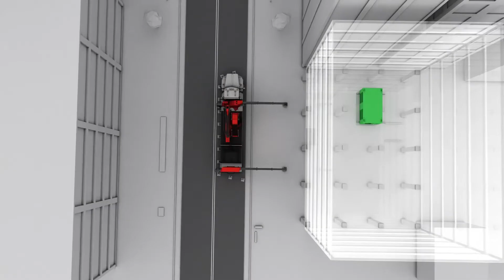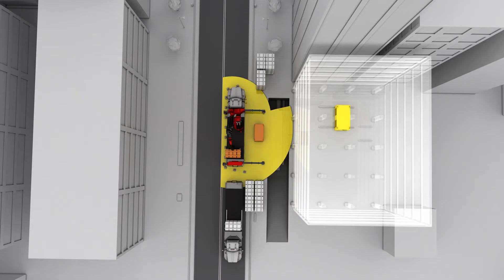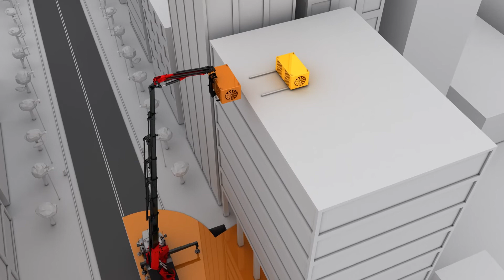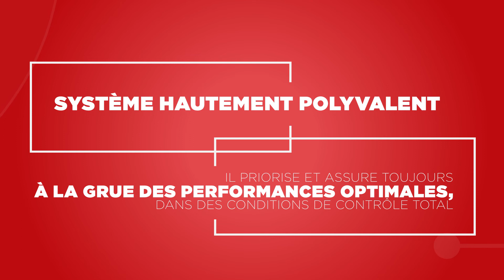Fassi FSC, contrôle total de la stabilité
Depuis toujours, l’une des priorités de Fassi est d’atteindre avec ses grues des performances de levage extraordinaires avec un contrôle total de la stabilité. Le système FSC a été conçu pour faire face à n’importe quelle condition de travail et affronter les situations imprévisibles dans lesquelles les grues opèrent. Plus particulièrement, la version FSC/SII du système de stabilité, compatible avec la gamme de grues de plus de 50 tm, permet, dans les environnements de travail où les supports de stabilisation ne peuvent être déployés que partiellement, de mettre à contribution le poids du véhicule chargé ou doté d’un ballast pour manipuler des charges à la limite de la capacité maximale